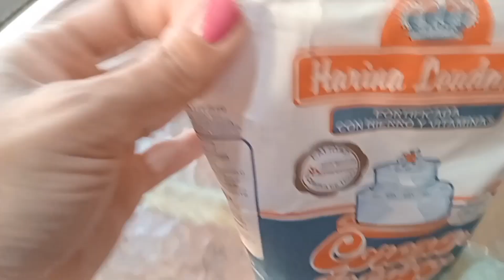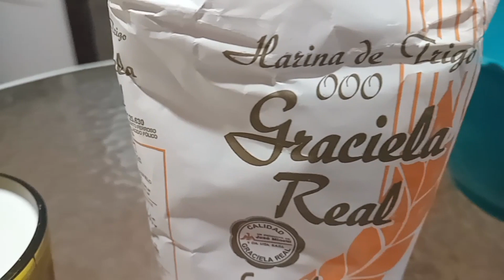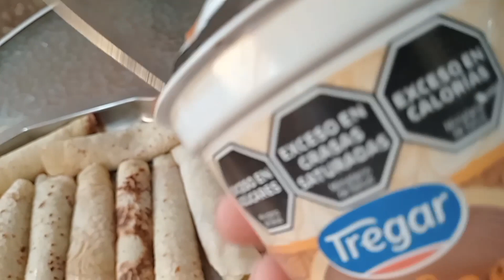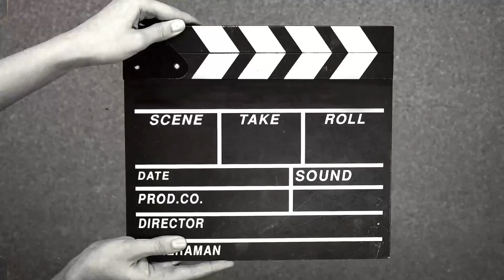Pastafrola y Panqueques/ Receta fácil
Les comparto dos recetas super fáciles y clásicas de Argentina.
Si aun no ves el video anterior sobre dulces argentinos, te invito a verlo, te dejo el link abajo👇

🇦🇷 Probando dulces argentinos

✅️ Mi Segundo Canal @Creandoyoutube

🌟Te recomiendo estos videos de mi canal!!